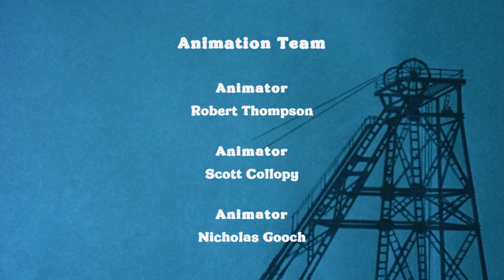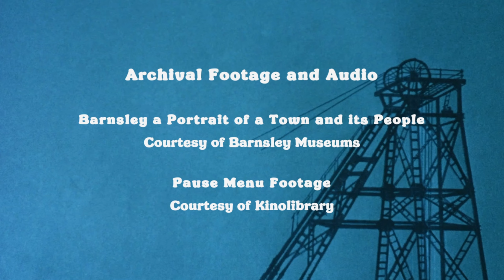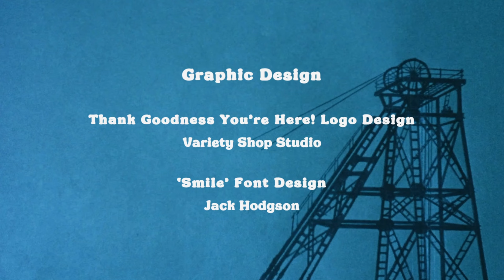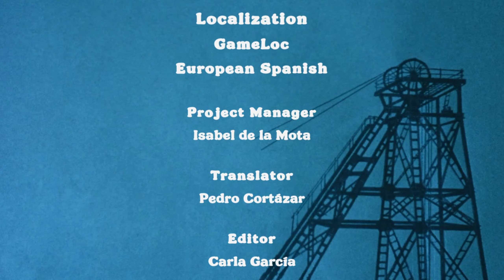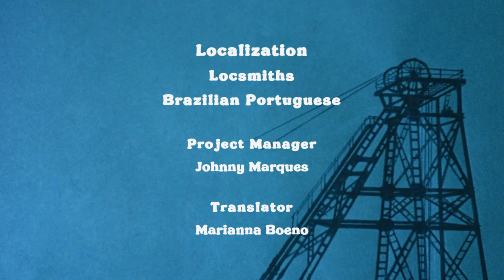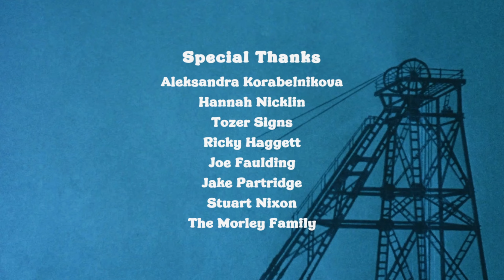Thank Goodness You're Here: Complete Gameplay - No Commentary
After arriving early for a big meeting with the mayor of a bizarre Northern English town, a traveling salesman takes the time to explore and meet the locals, who are all very eager to give him a series of increasingly odd jobs… Thank Goodness You’re Here! is a comedy slapformer, which unfolds over time as the players' exploration and antics leave their mark on the strange town of Barnsworth. With each completed odd job, new areas of the town open up, stranger and stranger tasks become available, and the clock ticks towards our salesman’s big meeting. The town’s colorful inhabitants are brought to life with vibrant hand-drawn animation, fully voiced dialogue, and wall-to-wall double entendres.